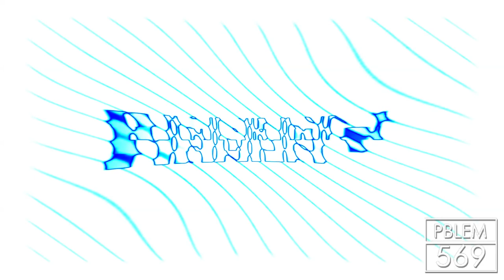Klasky Csupo AndroVoid 4.1 Effects into Super Duper Effects